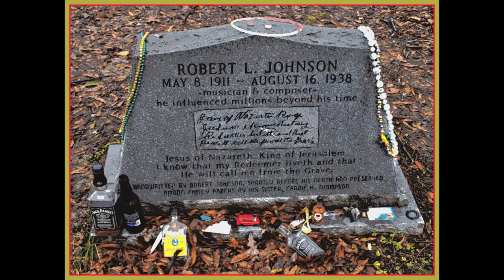Robert Johnson - Down South, performed by the Dave Hoffheimer Band